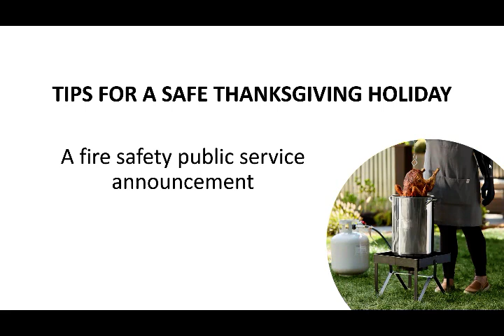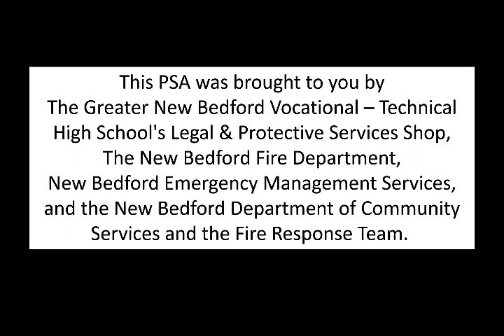FIRE SAFETY PSA Nov 15 2022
Helpful cooking safety tips to help prevent a fire this holiday season.  Fall, 2022.